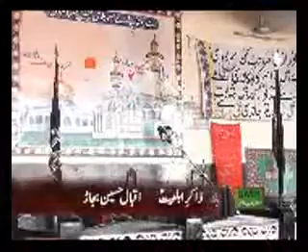zakir iqbal shah bajar majlis 23 zeqad 2013 pakki shah mardan